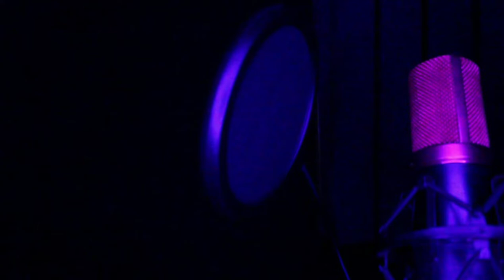Let It Shine - U.R.B.N Ft Leigh Taylor (Produced By B.U.M.P) TrennyyRayy Films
Let It Shine - U.R.B.N (Produced By B.U.M.P)  TrennyyRayy Films

Ambassador Shawn T

Sermun

B.U.M.P

Produced By B.U.M.P

TrennyyRayy Films

URBN (Upper Room Believers Network)